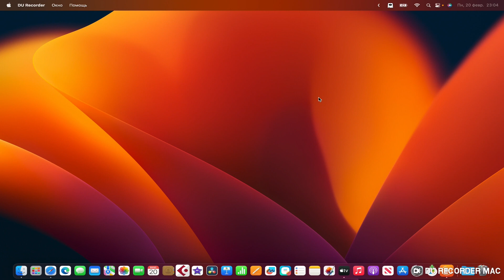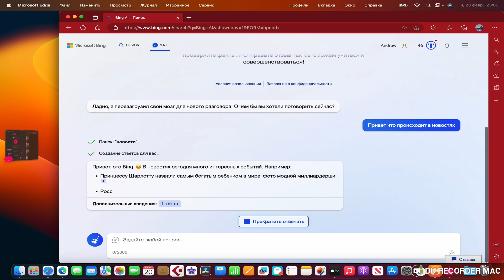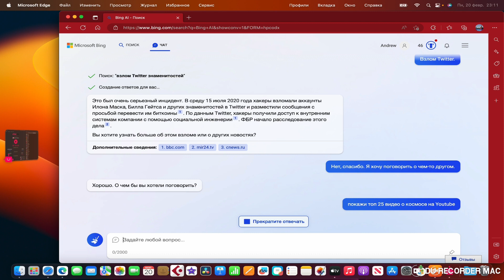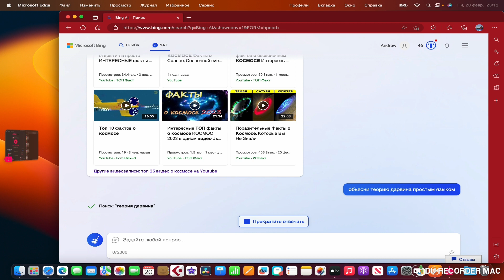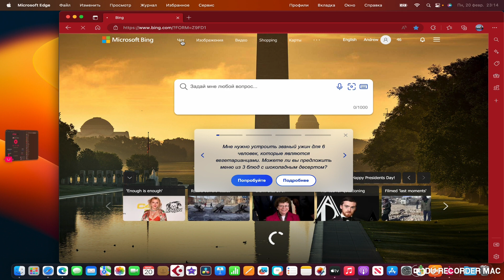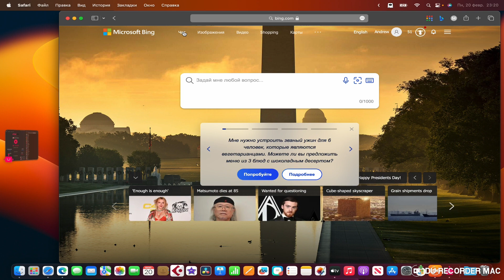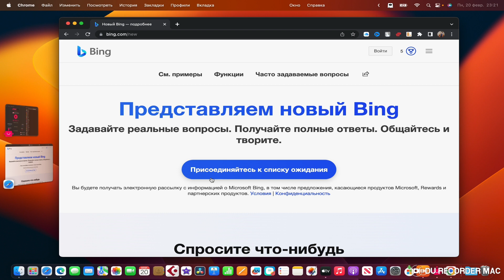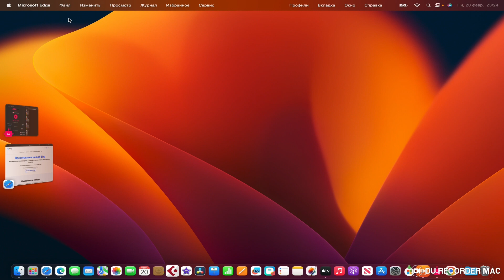НОВЫЙ MS Bing AI - Монополия Microsoft / Apple провела закрытый саммит по AI для сотрудников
В этом видео посмотрим как работает новый Microsoft Bing  на основе ChatGPT Монополия Microsoft.
Теперь Bing достоин быть поиском по умолчанию
 и поговорим  немного о Apple